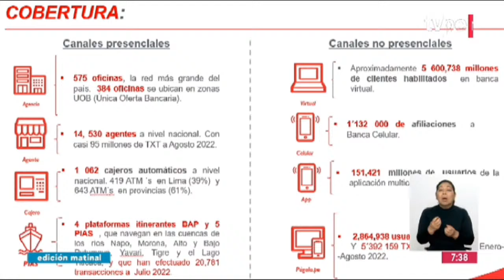Edición Matinal | Matías Sternberg, gerente general del Banco de la Nación - 17/08/2022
Banco de la Nación cuenta con buena salud financiera. Conversamos con Matías Sternberg, gerente general de la entidad bancaria.